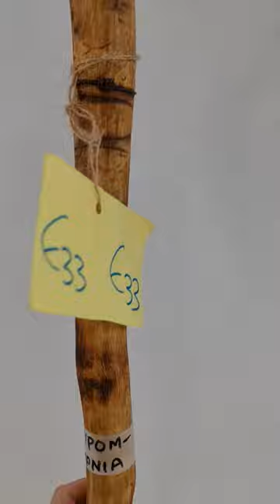Χειροποίητο Κρητικό Μπαστούνι που ξεχωρίζει. Από ξύλο Μαυρομουρνιάς ύψος 1,33 μ | ΚΩΔ 201221-Ε33